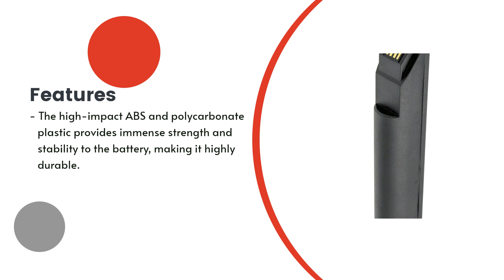Replacement Battery for Honeywell 1902